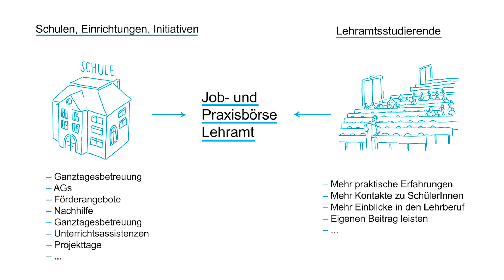Lehre – Praxis – Engagement: die Job- und Praxisbörse Lehramt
Du studierst Lehramt an der Universität Konstanz und möchtest mehr praktische Erfahrungen im Umgang mit SchülerInnen sammeln und Kontakte zu den örtlichen Schulen, Initiativen und Einrichtungen knüpfen – über die verpflichtenden Praktika hinaus? Dann nutze die neue Job- und Praxisbörse Lehramt der Binational School of Education (BiSE) an der unikonstanz! In der Börse – die in das ZEuS Praktika- und Stellenportal integriert ist – findest Du Angebote für eine bezahlte Nebentätigkeit oder ein ehrenamtliches Engagement, die Schulen, schulnahe Einrichtungen und Initiativen aus der Region zu bieten haben. Viel Spaß beim Stöbern – und Praxisluft schnuppern!